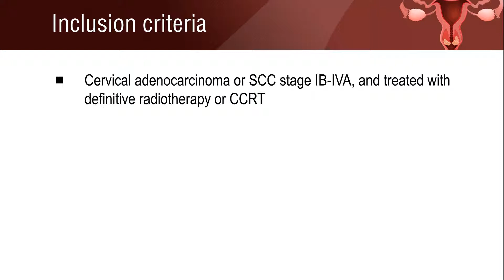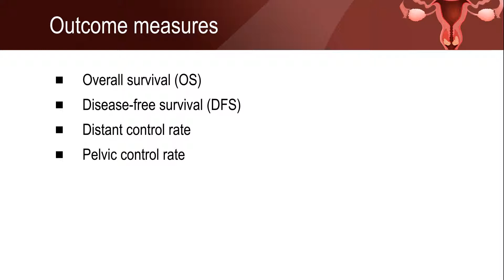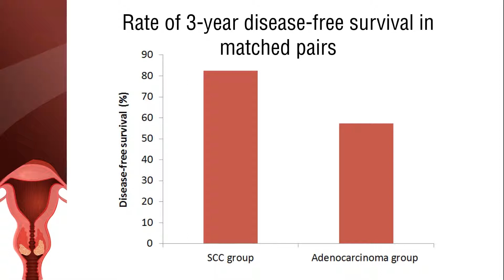Cervical adenocarcinoma is associated with poor survival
Comparison of treatment outcomes between squamous cell carcinoma and adenocarcinoma of cervix after definitive radiotherapy or concurrent chemoradiotherapy.